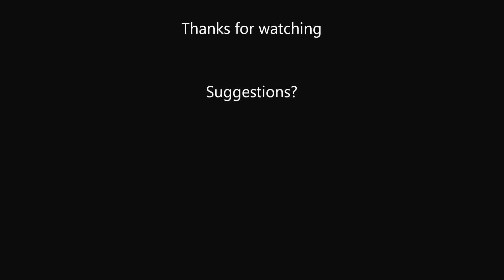The Killing Joke: Red Hood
A speed drawing of the Red Hood, a mask a man wore before fatally jumping into a vat of acid and becoming the villian known as the Joker. Taken from the graphic novel called the Killing Joke written by Alan Moore. All copyright material goes to DC comics.